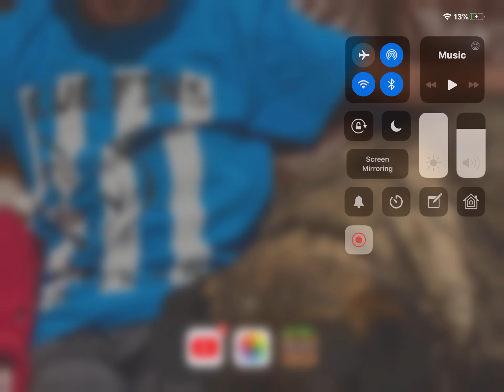Cool things to do with the command block